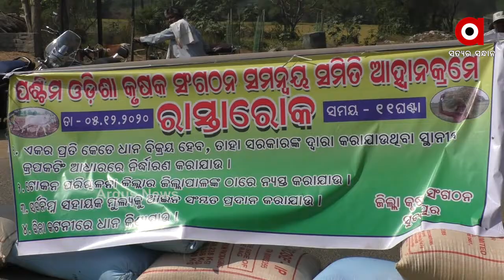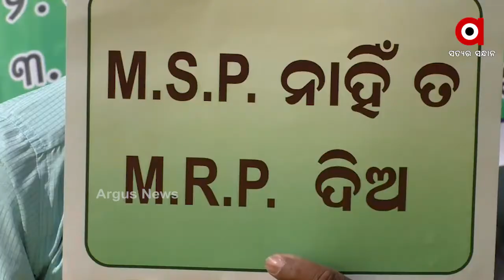ରାଜ୍ୟ ସରକାରଙ୍କ ତ୍ରୁଟିପୂର୍ଣ୍ଣ ଧାନକ୍ରୟ ନୀତିକୁ ବିରୋଧ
ପଶ୍ଚିମ ଓଡ଼ିଶାରେ ତେଜିଲା ଚାଷୀ ଆନ୍ଦୋଳନ ।  ଟୋକନ ଟେନସନ୍ ସାଙ୍ଗକୁ ମଣ୍ଡିରେ ଉଠୁନି ଧାନ । ଯାହାକୁ ନେଇ ତାତିଛନ୍ତି ଚାଷୀ । ରାଜରାସ୍ତାରେ ଧାନବସ୍ତା ଥୋଇ ପ୍ରତିବାଦ କରିଛନ୍ତି ଚାଷୀ ...
ଅଧିକ ଖବର ପାଇଁ ଡ଼ାଉନଲୋଡ କରନ୍ତୁ “Argus News” ଆପ୍